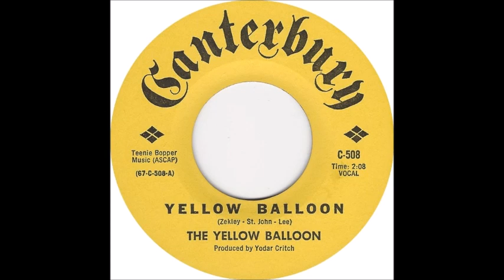The YELLOW BALLOON - Yellow Balloon / Good Feelin' Time - stereo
1. Yellow Balloon #25 in April 1967.
2. Good Feelin' Time #101 in June 1967.
Both songs on the Canterbury label in stereo.